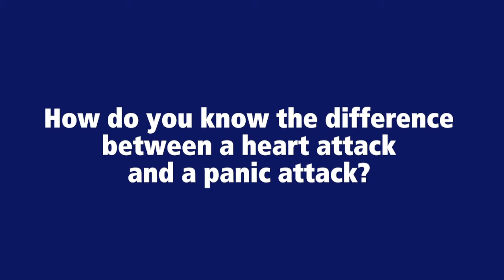Heart attack or panic attack? Minimally Invasive Surgery at Penn State Health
How do you know the difference between a heart attack and a panic attack?
Dr. Michael Farbaniec, Cardiologist

Penn State Heart and Vascular Institute is a leader in providing advanced, coordinated care for cardiovascular disease in the region. We’re home to the region’s only heart transplant center.

We combine advanced expertise, sophisticated technology and the latest proven treatments to offer complete care for heart and vascular conditions — from prevention and wellness services to emergency treatment for heart attacks and minimally invasive therapies. We’re often the first facility in the area to offer innovative approaches.

Whether you want to lower your risk of cardiovascular disease or need immediate treatment, you can count on complete care and personal attention from a team that’s known for its expertise.

You can learn more about Minimally Invasive Surgery at Penn State Health